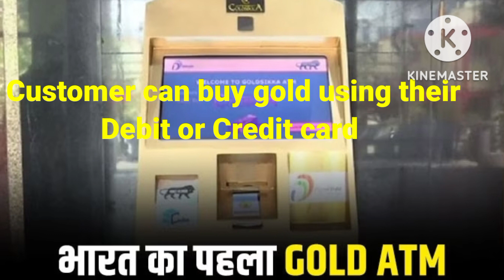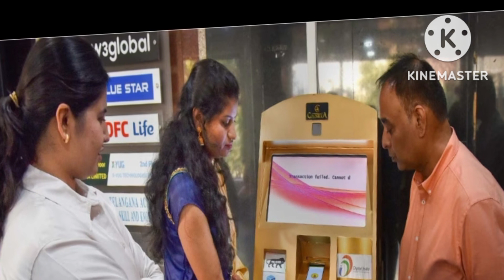First Gold ATM in Hyderabad/ATM থেকে টাকার জায়গায় Gold পাওয়া যাবে। How will it work.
swagata's tips